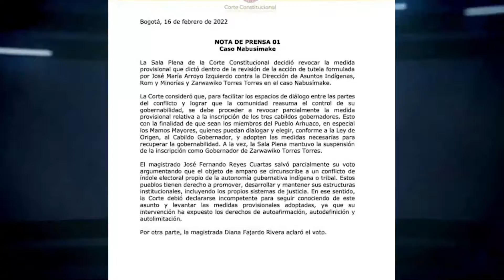PUEBLO ARHUACO SE QUEDÓ SIN CABILDOS GOBERNADORES